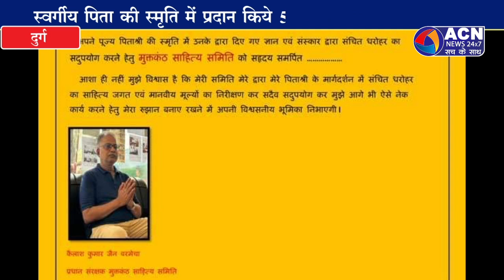पिता की स्मृति मं किया राशि प्रदान